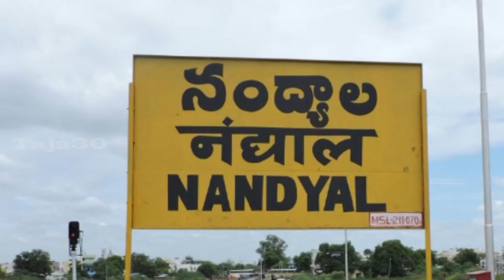Nandyala Ticket Jagan In Dilemma | Gangula Family | Bhuma Akhila Priya | TDP | YCP | AP CM | Taja30